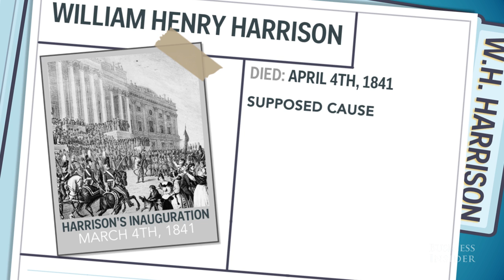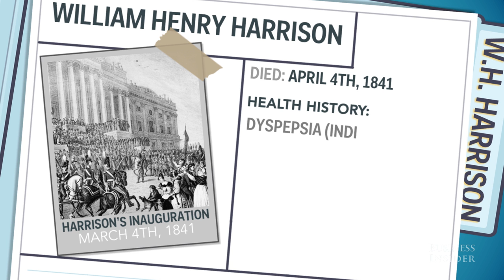The link between the deaths of three US presidents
Many historians will tell you it was pneumonia that killed President William Henry Harrison. The popular belief is that he developed the infection after catching a cold while delivering his exceptionally long inaugural address. But a recent study reexamined the journal of Harrison's physician, and determined it was actually something else that took the life of Harrison – and two of his successors.